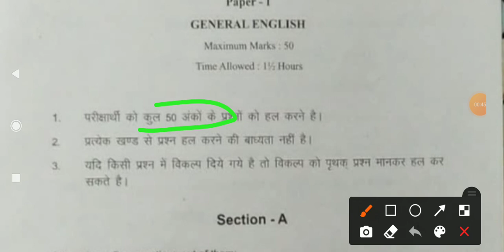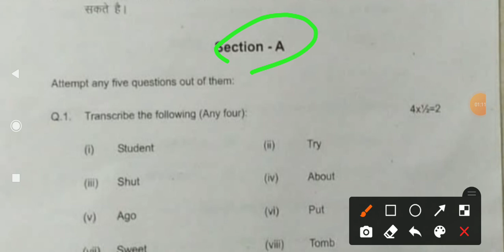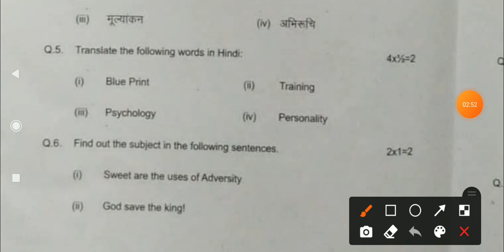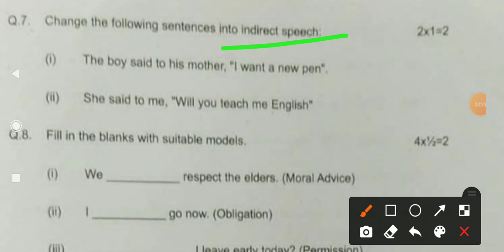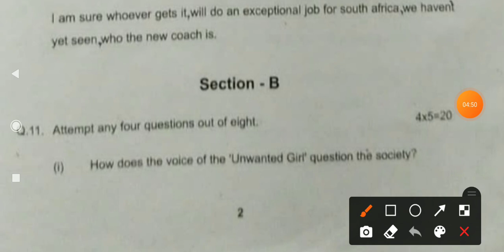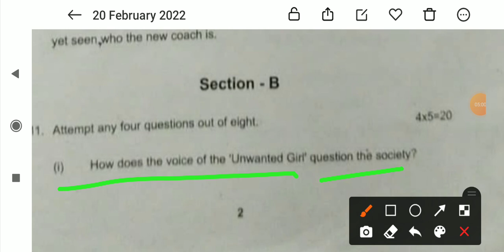General English | सामान्य अंग्रेजी | BA.BEd./BSc.BEd. 1st Year 2021 | Shekhawati University Sikar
Shekhawati University
Shekhawati University exam time table 2021
shekhawati university
Shekhawati University
Pdusu
Pdusu result
Pdusu update
pdusu sikar